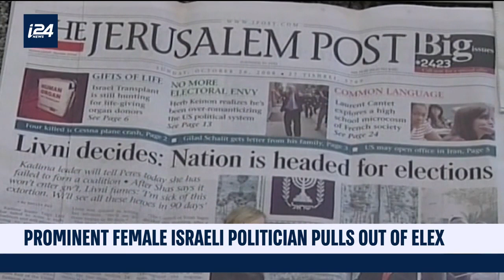Israeli Politics Veteran Tzipi Livni Retires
PERSPECTIVES | Longtime veteran in Israeli politics Tzipi Livni has decided to call it quits in the field after over 20 years in the arena fighting for causes. Her legacy in the log and winding road? Trying to solve the Israeli-Palestinian conflict. Our Eylon Levy has the story.

Story:

Veteran Israeli lawmaker Tzipi Livni, a fixture in Israel’s parliament and diplomatic circles for nearly two decades, withdrew her Hatnuah party from the 2019 election race and announced her retirement from politics in an emotional television address on Monday.

Livni fought back tears as she pulled her faction from the April 9 ballot saying that she would not allow votes for the center-left bloc to go to waste in light of projections that Hatnuah would not pass the minimum 3.25 percent electoral threshold necessary to enter parliament.

'I always said country, then party, then me. I am once again setting myself aside and announcing that my Hatnuah party will not run in the upcoming elections. We do not have enough political power to realize our principles, I will not forgive myself if votes are wasted, and today I halt the battle knowing that I did everything for my beloved country,' Livni said.

Major breakaways have rocked both sides of Israel’s political spectrum in the few months since early elections were called for April 9, seven months before they were due to be held, leaving a crowded playing field that has divided voters.

The most dramatic split was the live television breakup of the Zionist Union alliance between Livni’s Hatnuah faction and Avi Gabbay’s Labor party, which together formed the second-largest party in the previous parliament.

Both Livni and Gabbay have suffered devastating losses at the polls as a result of the dissolution of their acrimonious partnership.

But Hatnuah was widely projected failing to pass the electoral threshold.Labor, too, has flirted dangerously with the threshold but has galvanized momentum after electing a dynamic list of young candidates, including many women, in their primaries last week.

Livni, who first entered politics as a member of the right-wing Likud party in 1999, has held several ministerial posts since 2001 including serving as Minister of Foreign Affairs and twice as Justice Minister.

The ex-Mossad agent who narrowly missed out on becoming prime minister after 2009 elections has emerged over the years as one of the strongest voices in support of a two-state solution to the Israeli-Palestinian conflict.

'I am leaving politics but I will not allow the hope for peace to leave Israel,' Livni said, reiterating her view that 'separating from the Palestinians is crucial in order to preserve the State of Israel.'

Livni said that in recent years, the word peace has become 'vulgar' and that she has paid a political price for her beliefs.

Fighting back tears, Livni told her voters: 'Demand a clear stance from politicians, don't tell yourself this is politics. You can change it.'

'We are not a righteous minority, we are the majority, even if some are silent,' she added.